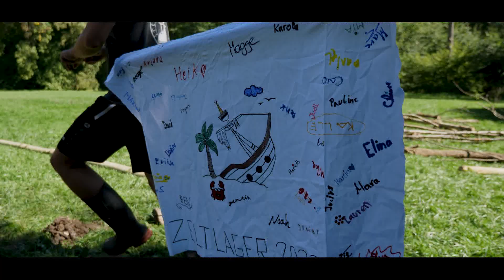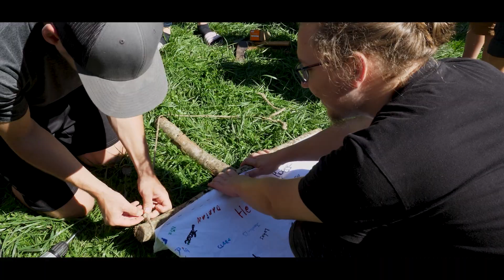Rückblick Zeltlager 2023: "Ausgesetzt in der Wildnis" 🏕 Folge 1: Tag 1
Ab Sonntag, den 03. September 2023 werden wir wöchentlich eine Folge vom Rückblick auf das Zeltlager 2023 veröffentlichen. Das Zeltlager stand in diesem Jahr unter dem Motto "Ausgesetzt in der Wildnis". Die teilnehmenden Kindern befanden sich auf einer Kreuzfahrt, als sie einen Schiffbruch erlitten und auf einer scheinbar verlassenen Insel strandeten..

In der ersten Folge siehst Du, wie alles begann: Die teilnehmenden Kinder strandeten, der Kapitän verlas die Passagierliste. Da stellte sich heraus dass zwei Passagiere auf der Liste fehlten. Nachdem ein USB-Stick angeschwemmt wurde, haben wir die Videos auf dem Stick abgespielt - es waren die Social-Media-Stories von einem Influencer, der mit an Board war und das Sinken des Schiffs aufgenommen hatte. Nachdem wir das Video gesehen hatten, kamen auch die beiden vermissten Passagiere - der angesprochene Influencer und der zweite Kapitän des Schiffs - noch hinzu. Nun waren wir vollzählig. Nachdem Holz gesammelt wurde konnten wir uns am Lagerfeuer Würste grillen und danach gestärkt unsere Lagerfahne errichten. Am Abend gab es noch Kennenlernspiele und eine Fackelwanderung.